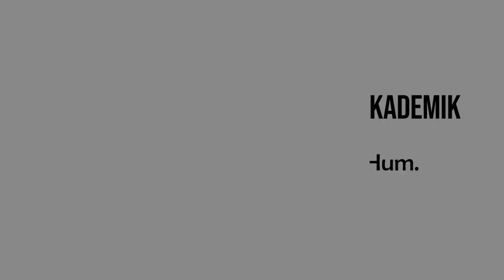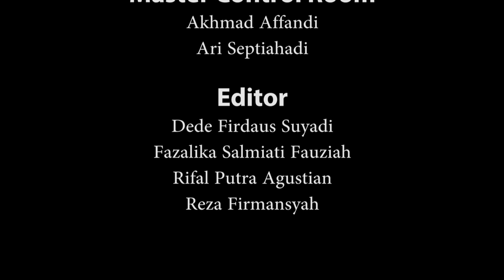SPADA UNTIRTA - KALIMAT, PARAGRAF, DAN TEKS AKADEMIK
Pemateri: Diana Tustiantina, S.Pd., M.Hum.